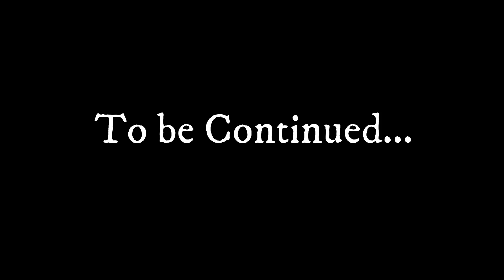FIGHT FIGHT FIGHT 🤼‍♂️🤼‍♂️ | DEADPOOL | PART 16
Hello Gamers! 🙌🏼
Do You Like RAGE Games or You Like STORY BASED Games or You Have a Strong Heart and you want to see HORROR Games or you like to MULTIPLAYER Games or you are the one who love to watch Games on LIVE STREAM
Then
All type of Gameplays in One Place

And follow me there too

Want some Channel Arts and more Graphics Content
Do checkout these Graphics Designer Girls and Follow Them too